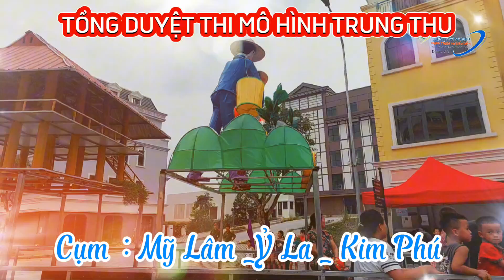Tổng duyệt trung thu Tuyên Quang 2024 . cụm 2 Mỹ Lâm . Ỷ La .Kim phú